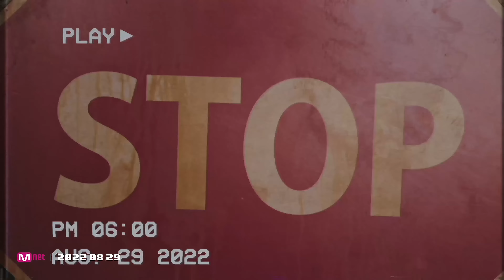[4K+60FPS] TEMPEST (템페스트) - Can’t Stop Shining MV